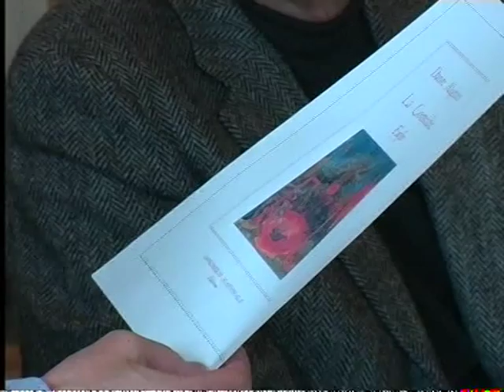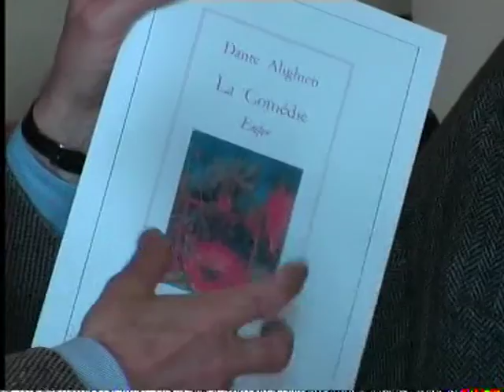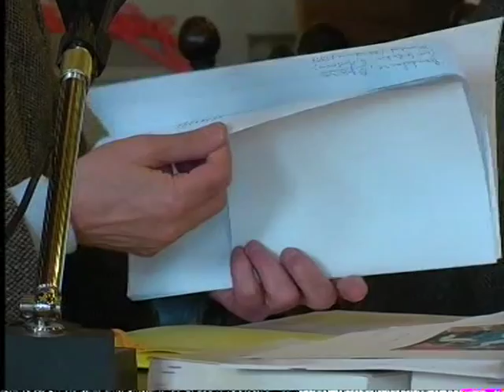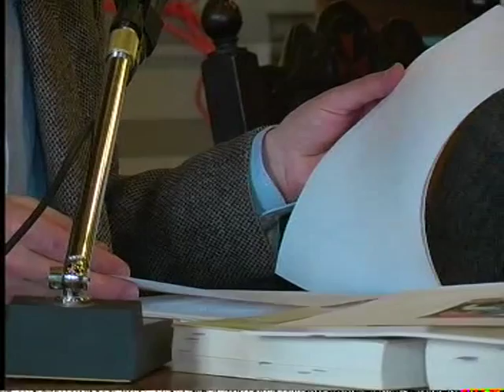Jean Charles Vegliante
19 aprile 2005, Università di Pisa.